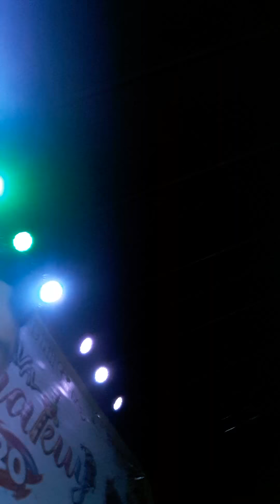Carnavalitos Andahuaylinos tocando Bateria 🎶Juan R. Cuaresma